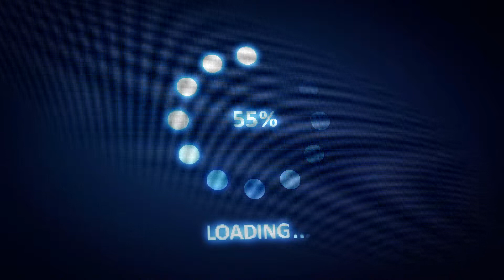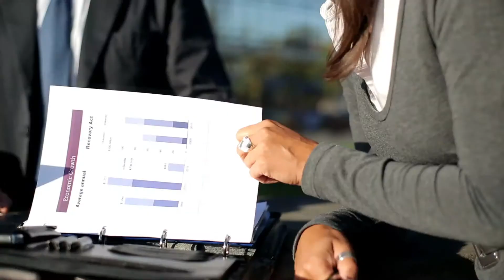Was ist Wechselspeicher?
F�r weitere Informationen, besuchen Sie bitte Wechseldatentr�ger sind vom Computer her alle Arten von Datenspeichern, die nicht in den Computer selbst integriert sind. Zus�tzlich zur Bereitstellung einer Form der Sicherung durch Entfernen von Daten von einem zentralisierten Computersystem ist es auch viel portabler als ein ganzer Computer, sodass Benutzer Daten problemlos von einer Vielzahl von Standorten aus hin und her transportieren k�nnen.